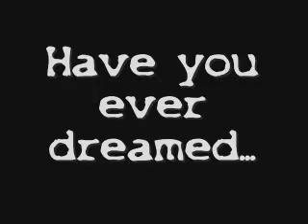pibinko.altervista.org photography site trailer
Come see Pibinko's photo web site, exposing live music, live animals, live scenery, live people. Life.